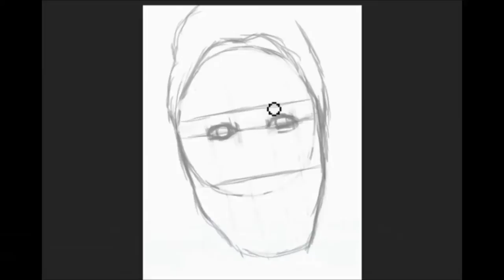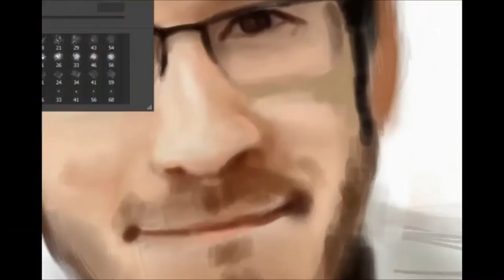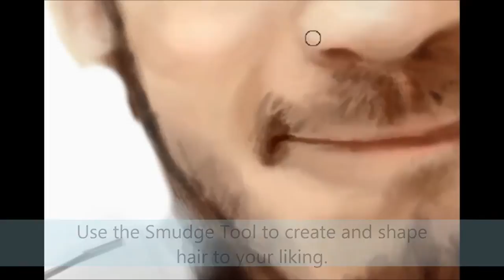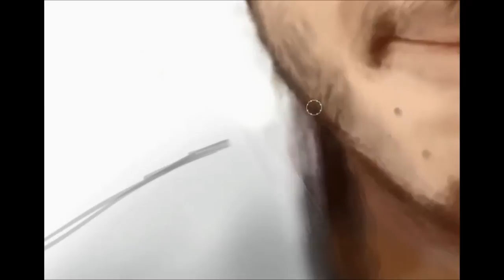Basic Photoshop Tutorial- How to Paint a Face (Feat. Markiplier)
Thanks for choosing my channel to learn art! Here is a basic lesson on how to paint a face. I tried to describe how I usually paint portraits in Photoshop as best as I could. I hope you guys learn something from it, because that is my goal! :)
Just though it would be fun to use Markiplier as an example for the lesson because well... why not. He's one of my favorite Youtubers.